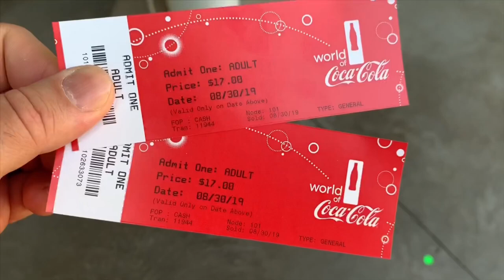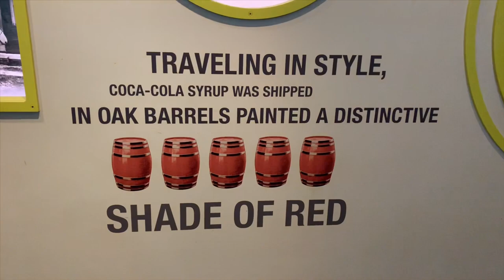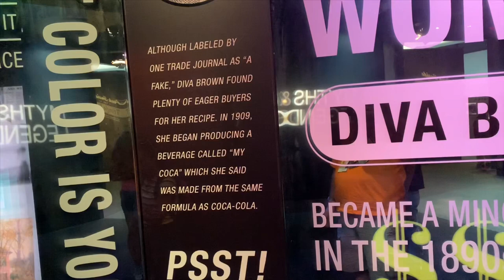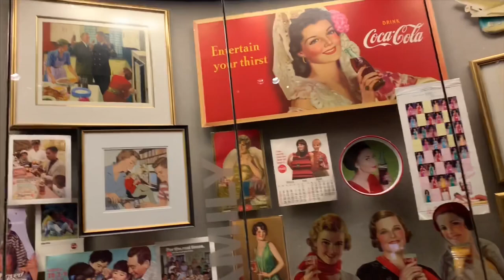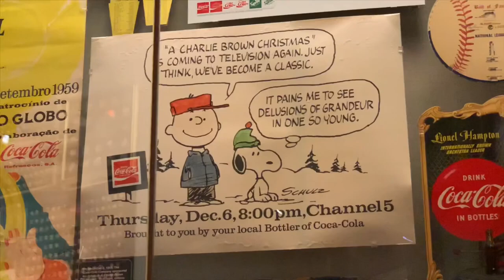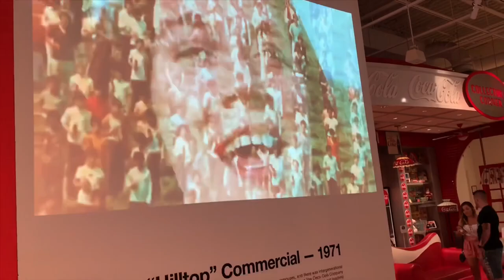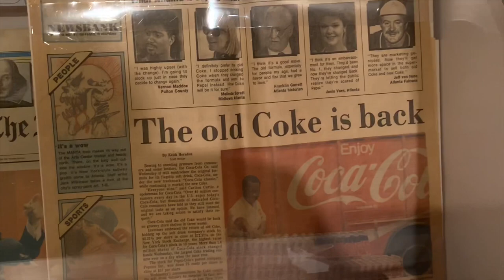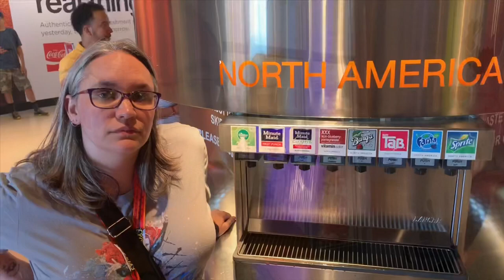Krazy Joe & Christine visit ‘The World of Coca Cola’ in Atlanta!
We’re checking out the World of Coca-Cola in Atlanta, Georgia! A museum dedicated to the popular soda that was originally created in Atlanta!